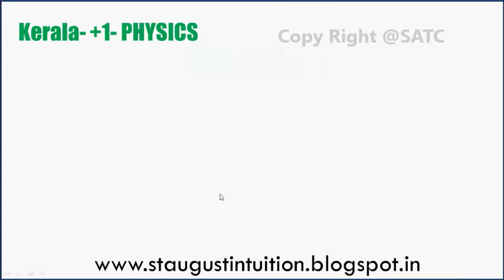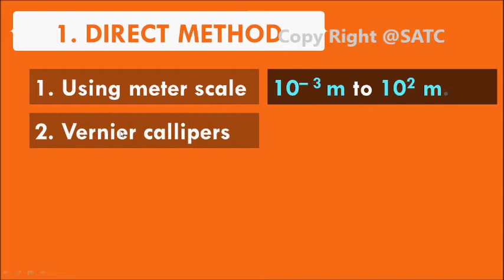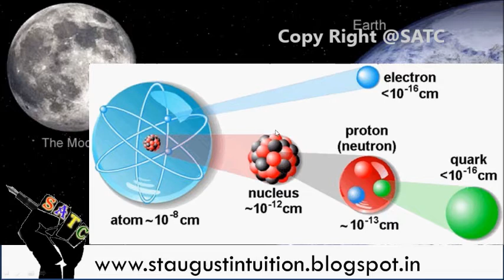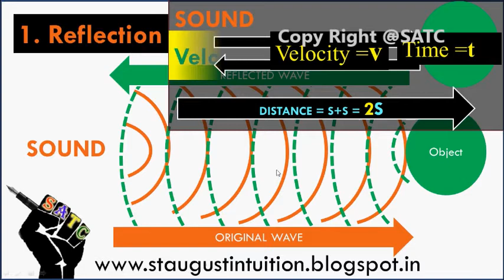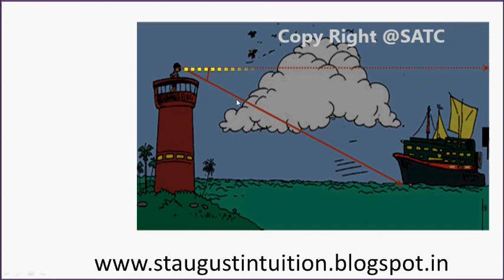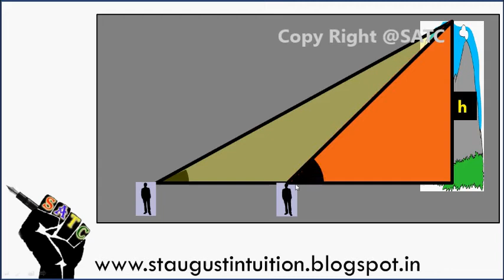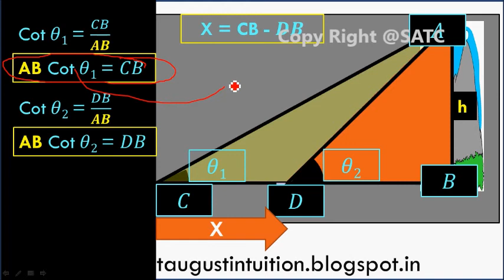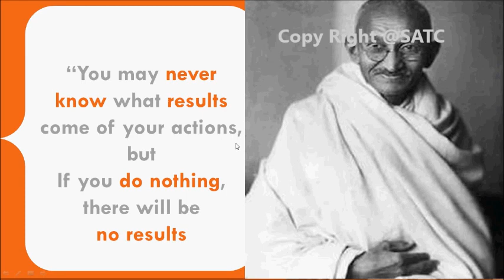Physics |FREE || ch(2) Unit and Measurements |Part 4 |Measurement of length(1)|Class 11 KERALA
Learn CLASS 11 PHYSICS KERALA (NEW SYLLABUS)
This video contain the Kerala Class 11 (+1) Physics Chapter 2
In this video you can see the following KEY Points
how to measure length in physics so more...
. Watch and learn for a good grade...
best wishes.